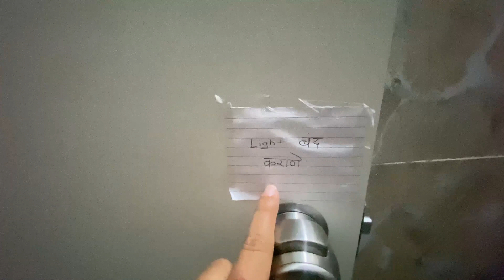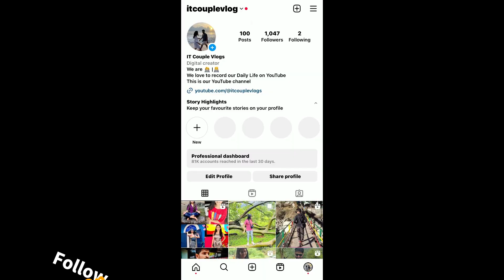iPhone Camera Issue Solved 📱| i Took a Daily vlog Challenge 🤳| @itcouplevlogs #151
Welcome to IT Couple Vlogs, Keep loving & supporting us